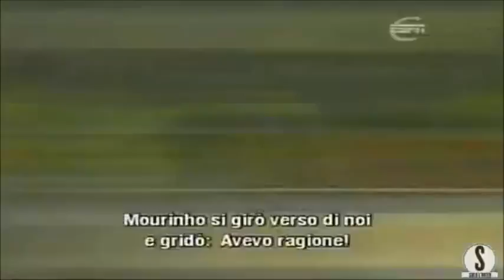Mourinho e la premonizione del gol di Pandev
Quella volta che Mourinho predisse il gol di Pandev - Scarica l'App gratis